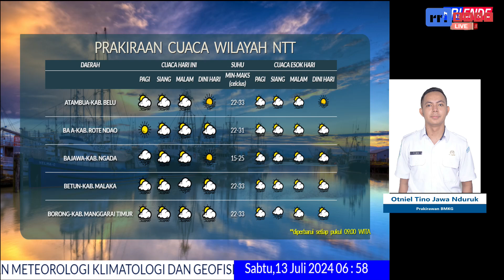INFO CUACA MARITIM 13 JULI 2024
Narasumber: Otniel Tino Jawa Nduruk-Prakirawan BMKG Tenau Kupang
Presenter: Lely Kara
Operator: Ryan Valenkrians